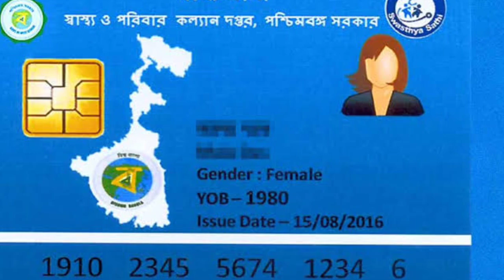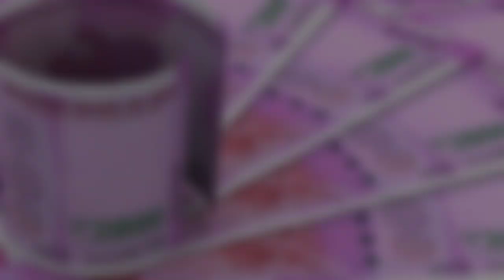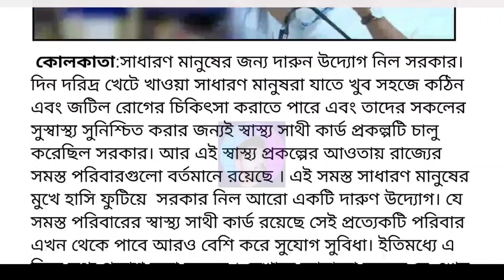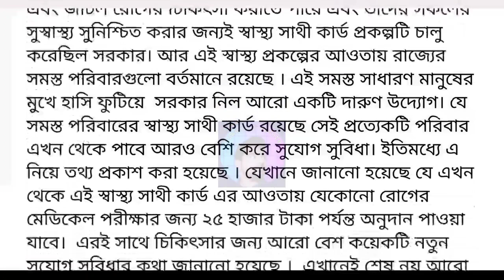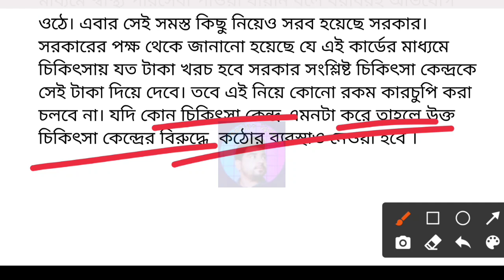স্বাস্থ সাথী কার্ড ধারকদের জন্য সুখবর || Swasthya Sathi Benefit update || swastha sathi